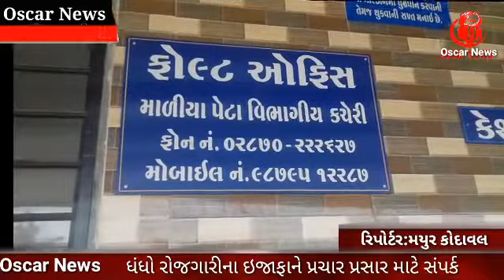જુનાગઢ માળીયા હાટીના ગ્રામ્ય વિસ્તારમાં વીજ ચેકિંગ 90 ગેરકાયદેસર જોડાણ ઝડપાયાં નવ લાખની વીજચોરીઝડપી